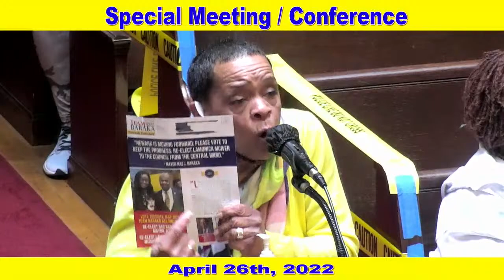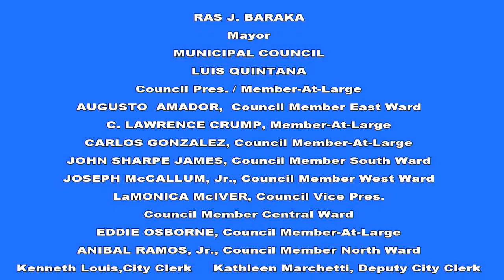Special Meeting - Newark Municipal Council - April 26, 2022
Meetings of the Newark Municipal Council, City of Newark, New Jersey.